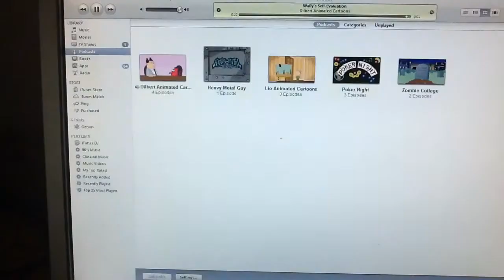Self Aware Spam Filter- Dilbert #4